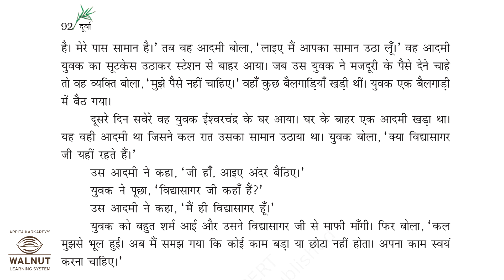5 हिंदी - ईश्वरचंद्रविद्यासागर - भाग - 2